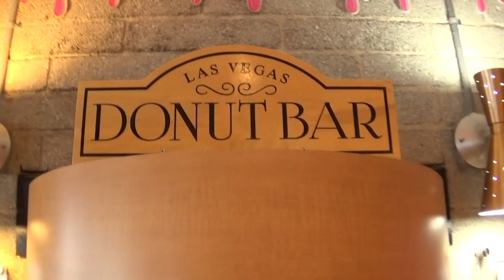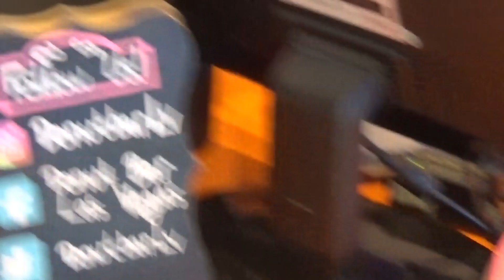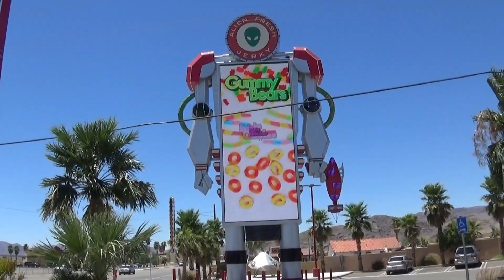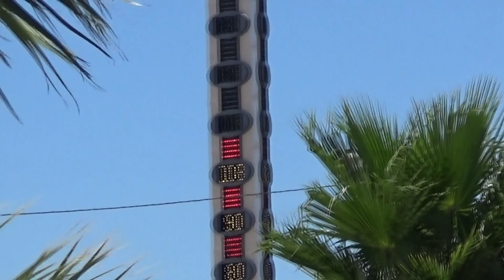Donut Bar Las Vegas July 2020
Donut Bar | Allegiant Stadium | Tahiti Village Resort | Alien Fresh Jerky

Welcome back to the fun! We make a stop at The Donut Bar before we head home to California from Las Vegas. We see a glimpse of Allegiant Stadium, home of the Las Vegas Raiders Football Team.  We stayed at Tahiti Village Resort. We really appreciate you checking out our channel! :)